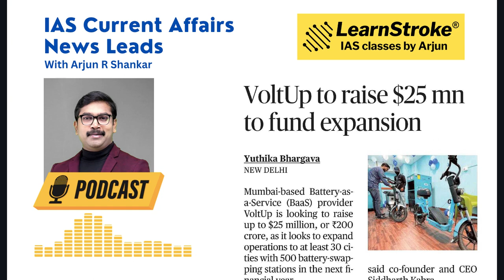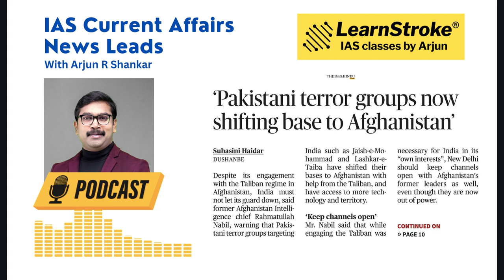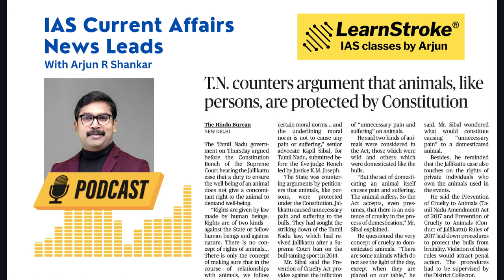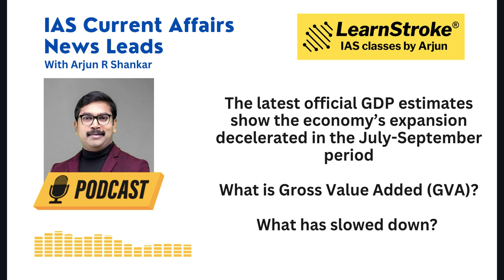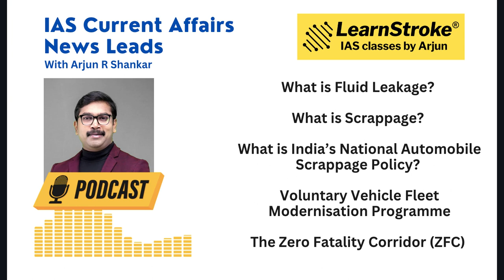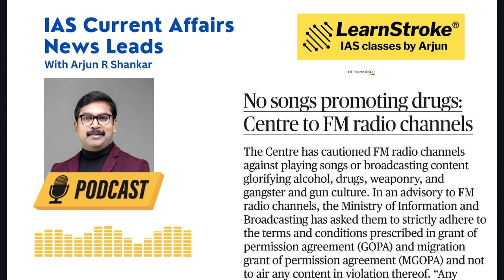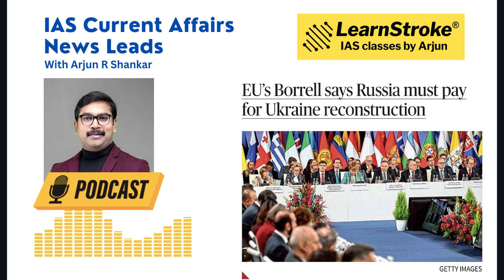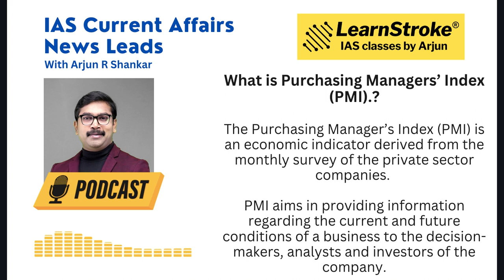The Hindu Analysis for IAS | 02-12-2022 | IAS Current Affairs | LearnStroke IAS Classes by Arjun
Current Affairs is the most important aspect for UPSC Aspirants to crack the Civil Services exam. The IAS Current Affairs News Leads gives you a detailed news analysis of the Hindu from a UPSC Perspective. The video gives you the News Analysis from Different GS PAPERS of the IAS Exam, so it equips the aspirants to learn better.

Get the best IAS News Analysis from Arjun R Shankar, Senior IAS Mentor, and Author.

Download LearnStroke IAS App to watch the Best IAS Videos.